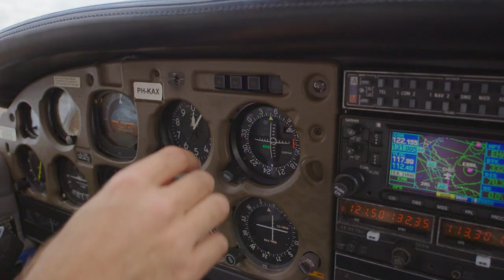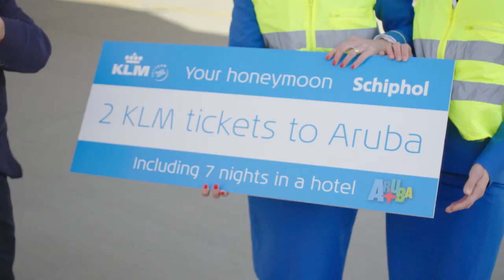An Airport Wedding - Part 3: The Big Day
The big day! It's a dream come true for Jocelyne and Pieter: they got married at Schiphol!